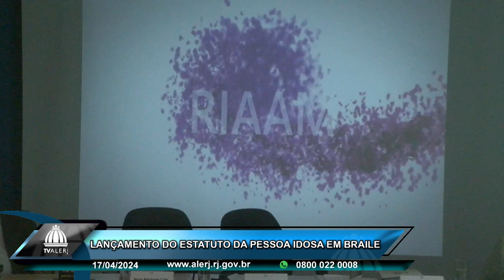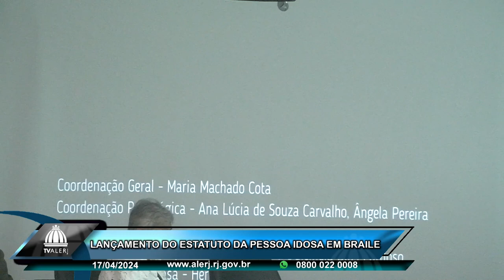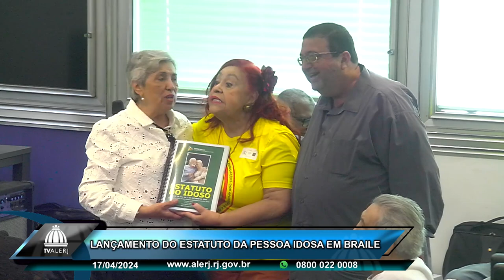Lançamento do Estatuto da Pessoa Idosa em Braile